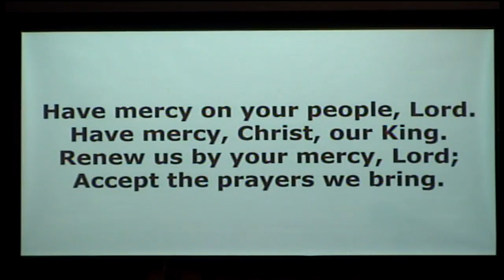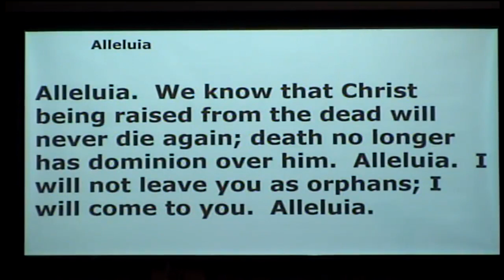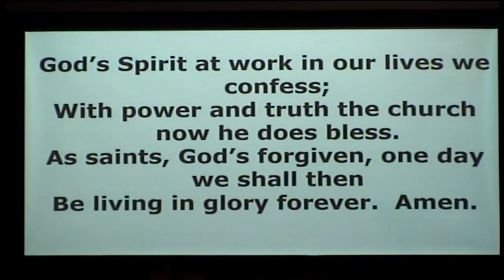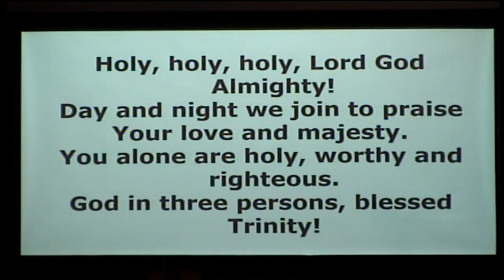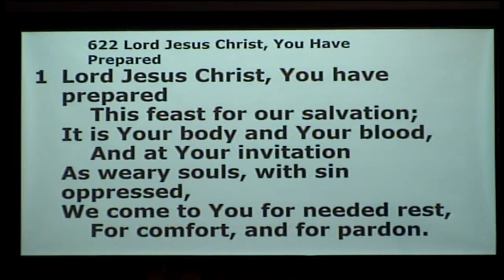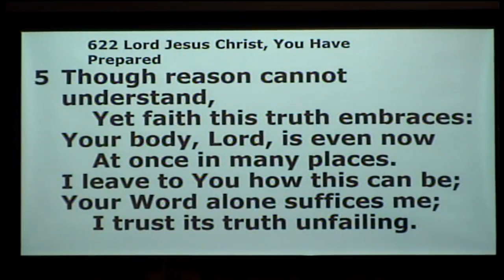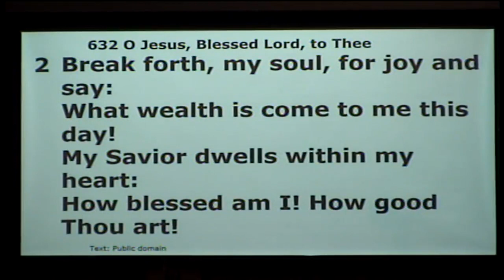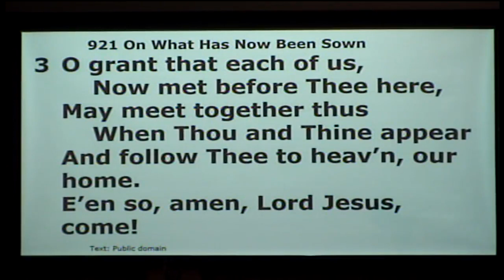Service Video 1-30-22